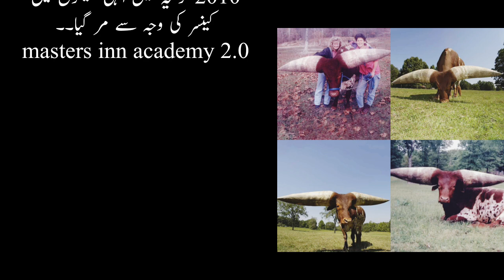Sub Sy Bady Seenghon Wala African Bail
Sub Sy Bady Seenghon Wala Africi Bail
دنیا میں اب تک کے دیکھے گئے سب سے زیادہ بڑے سینگ ایک افریقی بیل کے تھے جو
Gassville، Arkansas، USA
کے رہائشی جینس وولف کے پاس تھا اس بیل کے سینگوں کی پیمائش
6 مئی 2003 کو   95.25 سینٹی میٹر (37.5 انچ) ریکارڈ کی گئی  مگر یہ سب سے لمبے سینگ کے طور پر ریکارڈ نہیں ہو سکا 2010 کو یہ بیل انہی سینگوں میں کینسر کی وجہ سے مر گیا۔۔